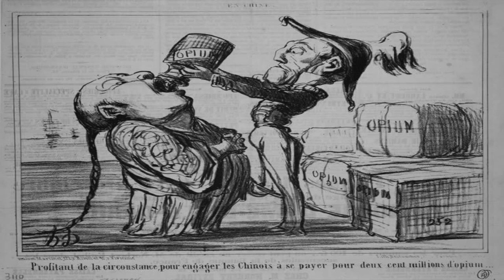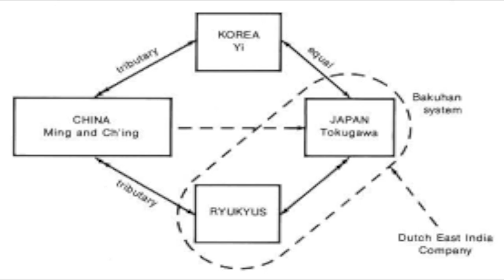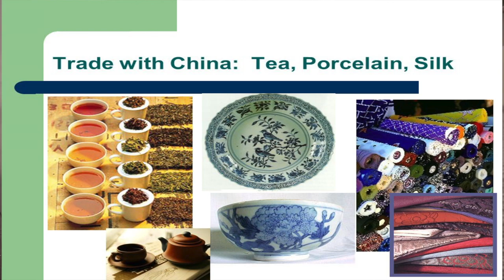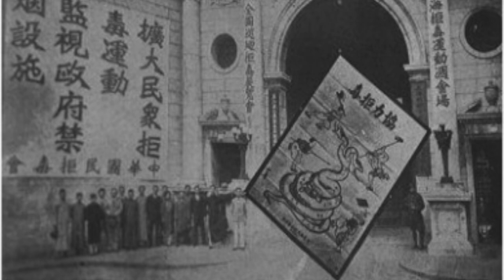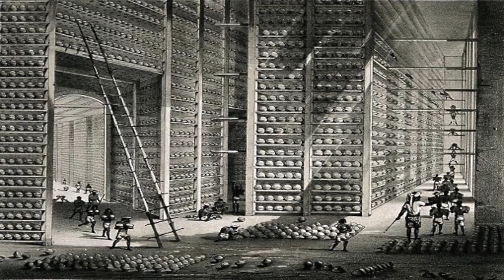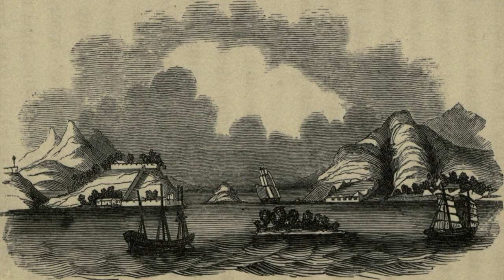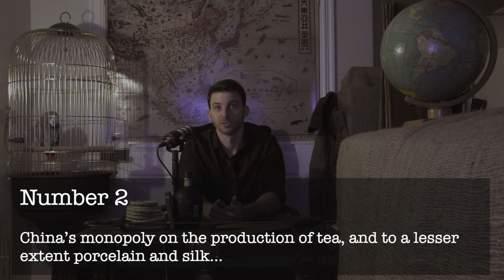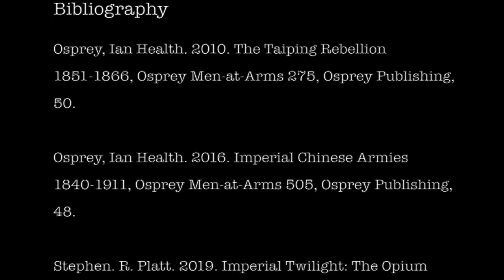Opium Wars 🇨🇳 The Disaster that led to them Chinese History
In this video we’re taking a look at the disaster that caused the Opium Wars, this lesson focuses on the opium trade and what led to the Opium Wars.

➡️This episode on the history of China is looking at the international trade disaster that led to the first Opium War. The Opium wars humiliated an empire that still holds wounds grievances for China today. How the exchange of tea, opium and silver led Great Britain and the Qing Dynasty to war. This episode will explain the rigid Canton tributary system, the economic trade network of the 19th century, how the Qing Dynasty operated, how the industrial revolution impacted trade, the actions of key individuals from both nations, a clash of cultures and how two empires became addicted and corrupted by each other.

➡️ This episode will explain the rigid Canton tributary system, the economic trade network of the 19th century, how the Qing Dynasty operated, how the industrial revolution impacted trade, the actions of key individuals from both nations, a clash of cultures and how two empires became addicted and corrupted by each other.

🎼 If you are interested in more in-depth information, check out our Podcast

✅ " The First Opium War 🇨🇳 The Addiction of one Empire and the Corruption of Another (Chinese History)"

From this channel, you can expect to enjoy episodes dedicated to major events, book and film reviews related to the Pacific War, and a look at the Pacific War Podcast where we discuss the Youtube episodes and more! 🗺